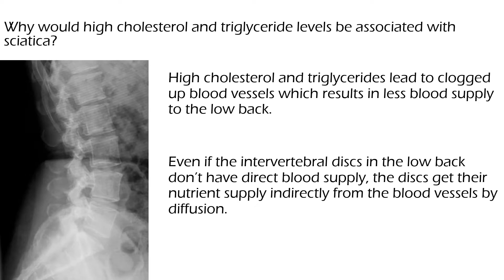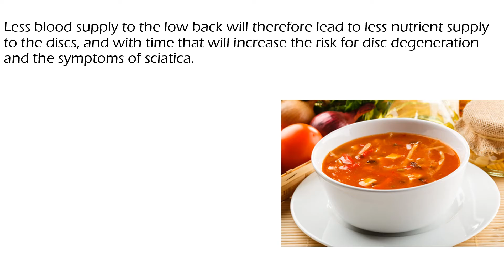Do you have an increased risk for sciatica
Low back pain with pain down one leg can be very unpleasant and also interfere with your daily activities.

Didrik J Sopler, Ph.D., L.Ac.

Learn to Eat Program
A simple program that explains food. helps you lose weight and become healthy.

References:
Leino-Arjas P1, Kauppila L, Kaila-Kangas L, Shiri R, Heistaro S, Heliövaara M. Serum lipids in relation to sciatica among Finns. Atherosclerosis. 2008 Mar;197(1):43-9. Epub 2007 Sep 7.